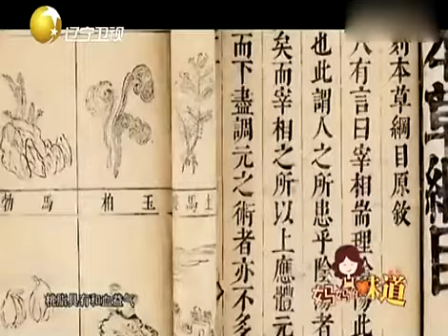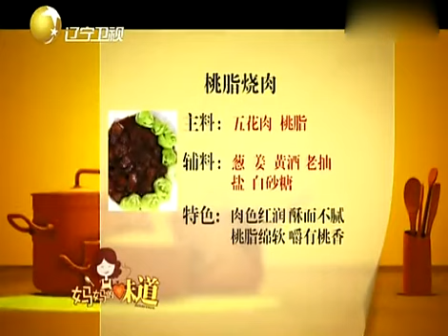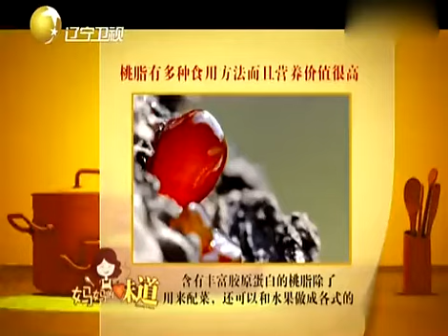“桃脂烧肉”肉色红润酥而不腻，桃脂软绵嚼有香味丨妈妈的味道